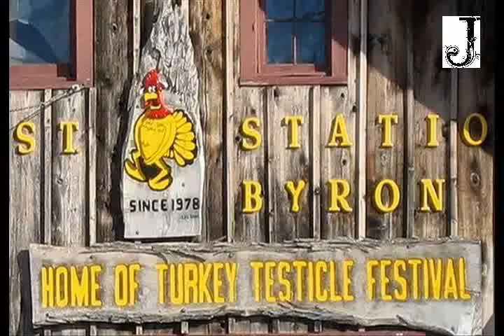10 Most Bizarre Festivals in The World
1. Kanamara Matsuri

Bizarre Festivals
Every year, people from the town of Kawasaki in Japan take part in a festival, The Shinto Kanamara Matsuri. The penis, as the central theme of the event, is reflected in illustrations, candy, carved vegetables, decorations, and a mikoshi parade.

The Kanamara Matsuri is centered around a local penis-venerating shrine once popular among prostitutes who wished to pray for protection from sexually transmitted diseases. There is also a legend of a sharp-toothed demon (vagina dentata) that hid inside the vagina of a young woman and castrated two young men on their wedding nights. As a result, the young woman sought help from a blacksmith, who fashioned an iron phallus to break the demon’s teeth, which lead to the enshrinement of the item.

2. Cooper’s Hill Cheese-Rolling and Wake

Cooper's Hill Cheese-Rolling and Wake
The Cooper’s Hill Cheese-Rolling and Wake is an annual event held on the Spring Bank Holiday at Cooper’s Hill near Gloucester in the Cotswolds region of England. It is traditionally by and for the people who live in the local village of Brockworth, but now people from all over the world take part. The event takes its name from the hill on which it occurs.

The event is traditional. From the top of the hill a round of Double Gloucester cheese is rolled, and competitors race down the hill after it. The first person over the finish line at the bottom of the hill wins the cheese. You may also like; 10 most bizarre sports.

3. Hadaka Matsuri

Advertisement

Hadaka Matsuri (Naked Festival)
A Hadaka Matsuri is a type of Japanese festival, or matsuri, in which participants wear a minimum amount of clothing; usually just a Japanese loincloth (called fundoshi), sometimes with a short happi coat, and rarely completely naked. This festivals are held in dozens of places throughout Japan every year, usually in the summer or winter. The most famous festival is the Saidai-ji Eyo Hadaka Matsuri held in Okayama, where the festival originated. Dating back 500 years, over 9,000 men participate in the Naked Festival – Hadaka Matsuri – every year in Okayama, Japan. Every year, over 9,000 men participate in this festival.

A Shinto priest throws a pair of lucky sticks into the crowd at midnight and the men must duke it out until a winner finally secures them in his grasp. Tradition dictates that if the winning man puts the sticks into a wooden box with rice, he will be happy the whole year. This is a highly valued tradition in Okayama.

4. Monkey Buffet Festival

Monkey Buffet Bizarre Festivals
The Monkey Buffet Festival is held annually in Thailand to promote tourism. While one might think this festival is a buffet of monkeys, it is actually a buffet for monkeys. The macaque monkey population in Lopburi is so large, it would be considered a pest in nearly any other part of the world. In Lopburi, however, they are revered. Thought to be the descendants of a monkey warrior, the locals believe the macaque monkeys bring good fortune, and are allowed to roam freely among the people. To honour these so-called good-luck monkeys, a festival is thrown every year with over 2,000 kilograms of fruits, vegetables and other monkey-friendly treats for the animals to enjoy. 1-Top 10 Most Common Signs of Pregnancy